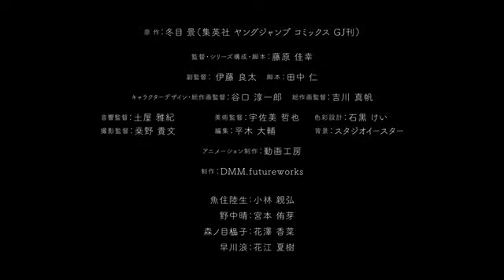yesterday wo utatte episodio 0